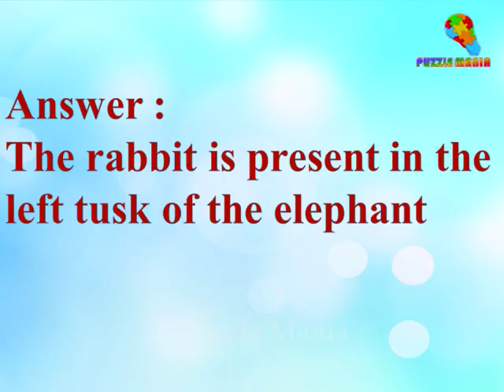Can you find rabbit in the given picture ? | Puzzle | Brain teaser